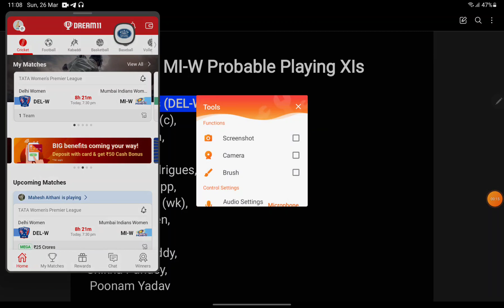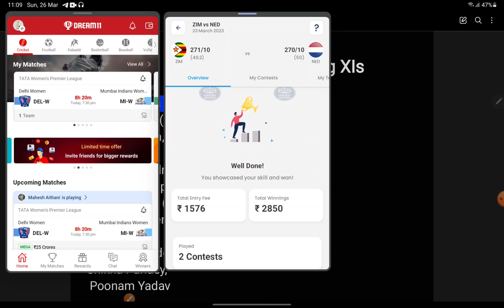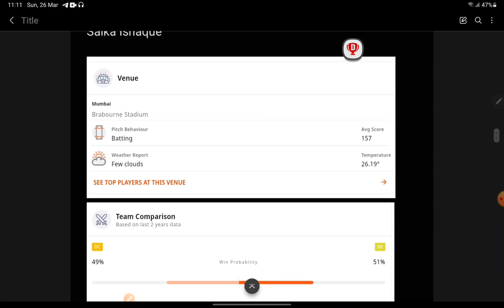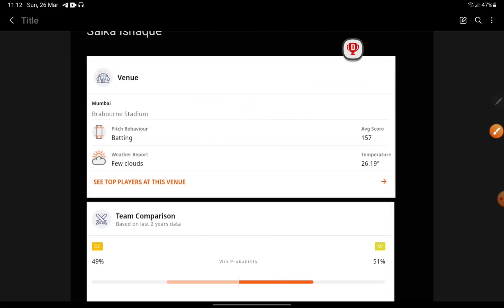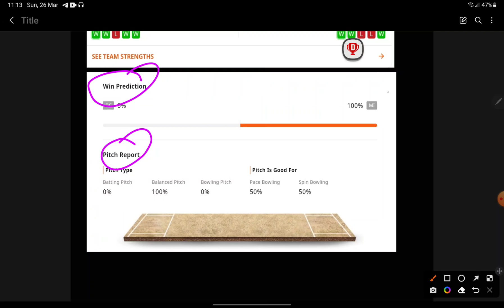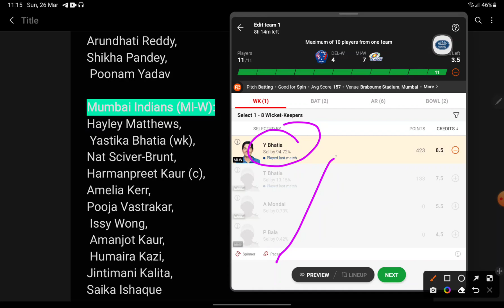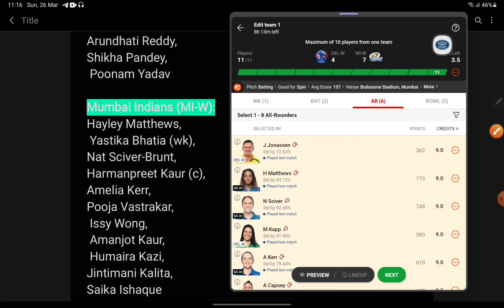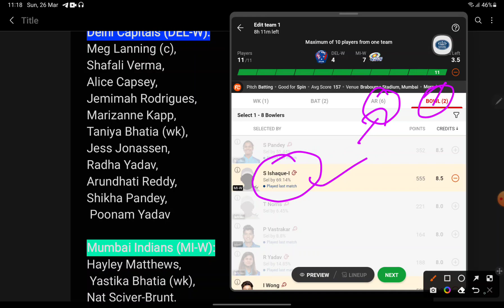₹15000 आज जीतने की GUARANTEE🔥 | DEL-W vs MI-W Team | MI vs DEL Dream11 Team | Dream11 Today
मेरे टीम से नहीं जीतोगे तो मैं दूंगा पैसा | जीत की पूरी gurantee |

{ COVER Topic }

🔹FANTASY APP
🔹FANTASY SITE
🔹Dream11
🔹Dream11 TEAM
🔹Dream11 Prediction
🔹 MY11CIRCLE
🔹 MYTEAM11
🔹 BALLEBZAI